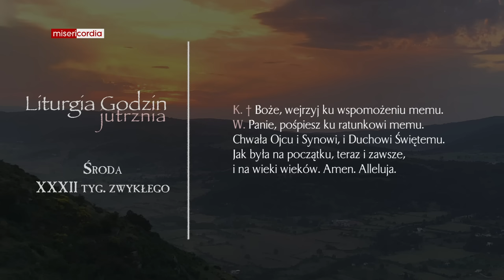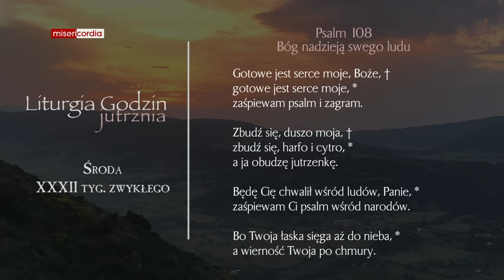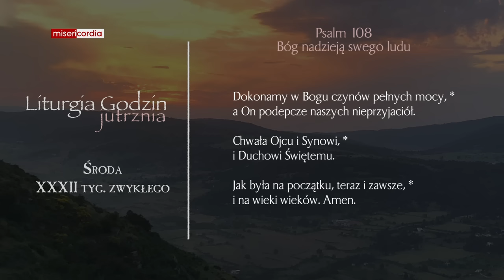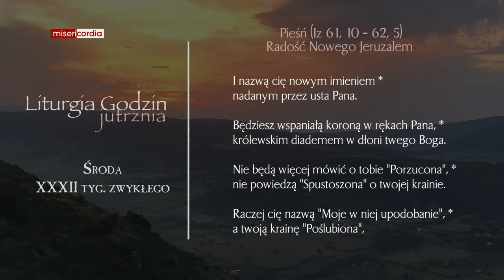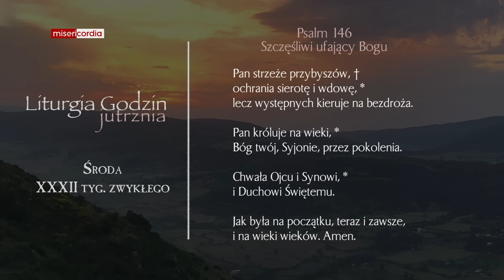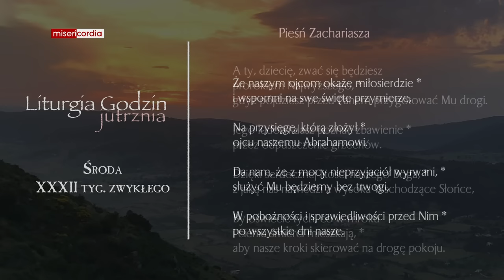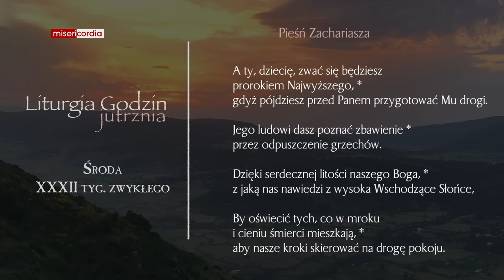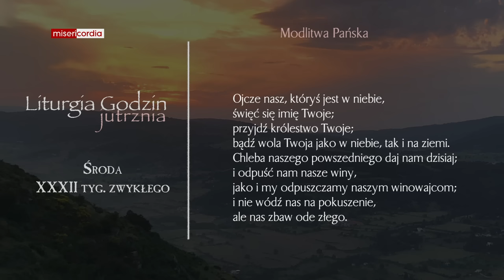Liturgia Godzin | Jutrznia | Środa, XXXII tyg. zwykłego